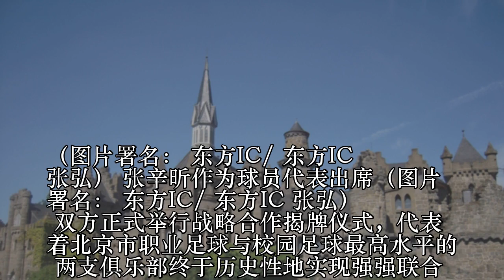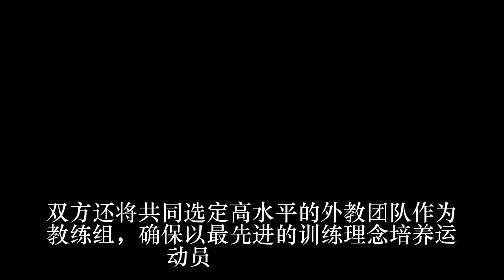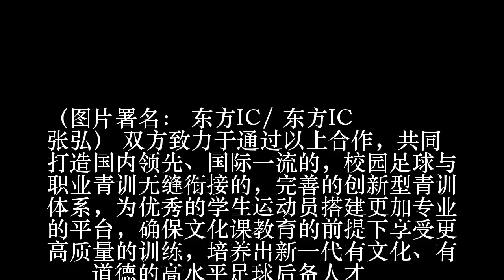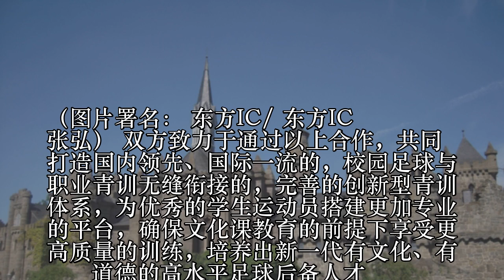北京中赫国安与北京三高联手抓青训 张辛昕作为球员代表出席_图片_蛋蛋赞